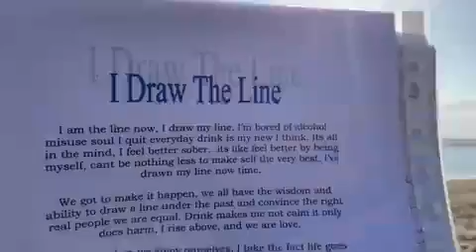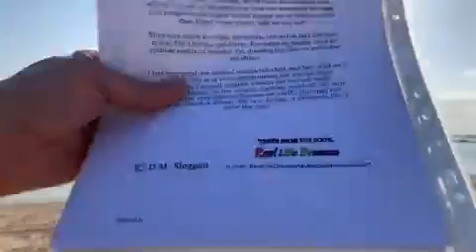I Draw The Line 20 06 2013 poem i wrote for real life dreamsbook